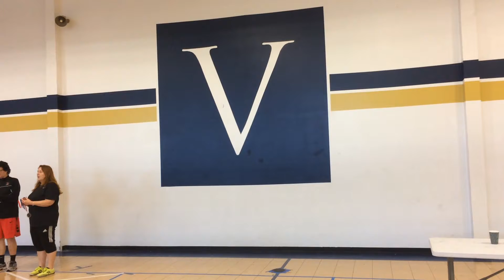Taylor Wallace - Fencing - El Segundo November 17, 2019 Medal Ceremony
Born in 2003 in Los Angeles, Taylor Wallace is a one man wrecking crew. He sings, acts, dances, writes and directs. He has been in numerous musicals and plays. His very first audition landed him a national television ad with ESPN and Volkswagen. His first musical audition landed him the role of Pugsley in his High School's production of the The Addams Family Musical while he was still in middle school. He is known for his incredible ability to memorize scripts, music and lyrics at an unprecedented rate.

As an award winning, 7-time MTAC honors vocalist, Taylor has performed the National Anthem at many universities in Los Angeles, is an annual member of California Association of Independent Schools honors choir and has performed in 11 different languages.  He has sung everything from opera to jazz to pop. He even formed his own rock band.

An accomplished club lacrosse player, he now competes in club sabre fencing.  He speaks conversational Mandarin, plays lead and rhythm guitar as well as writes songs, poems and plays.  Taylor, currently, carries a 4.7 GPA and plans to study astrophysics, drama and music in college.

Interest in Taylor for Television, Film, Theater, Voice-over, Choir or National Anthem work should be directed to . There is a fair amount of demand.  We ask for your patience and will do our best to follow-up within 24 hours.